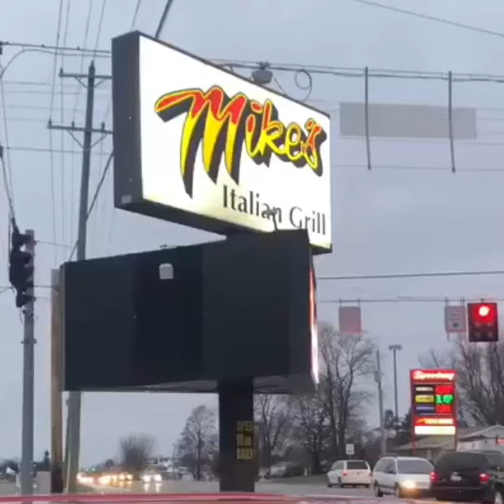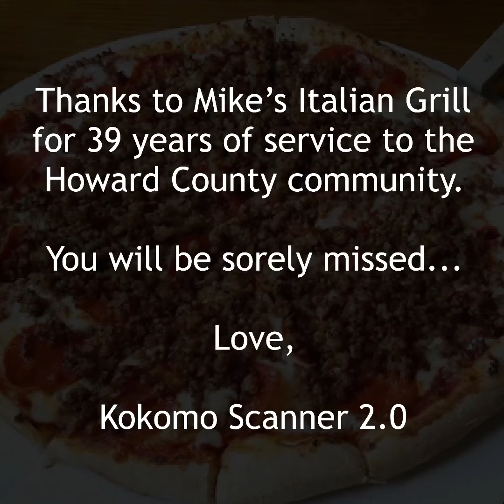Kokomo Press Update from Mike Jr.